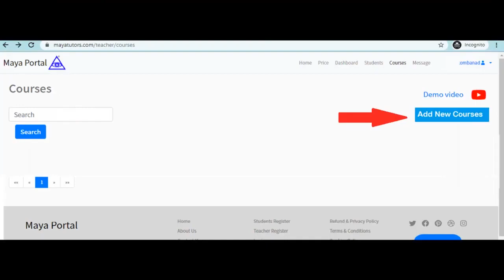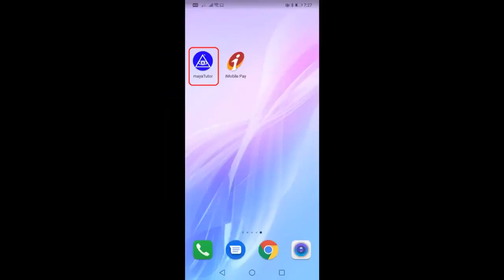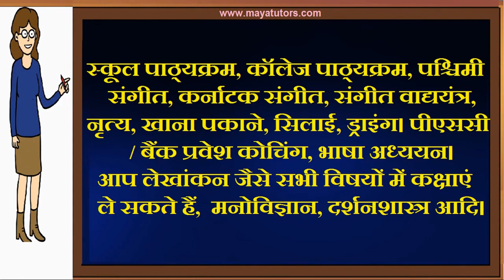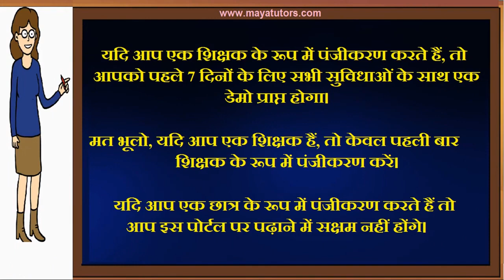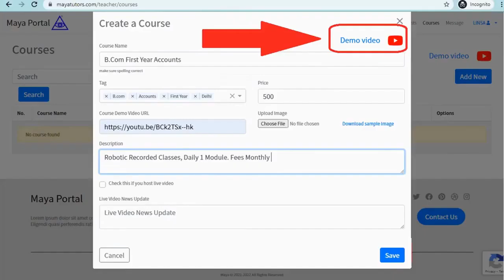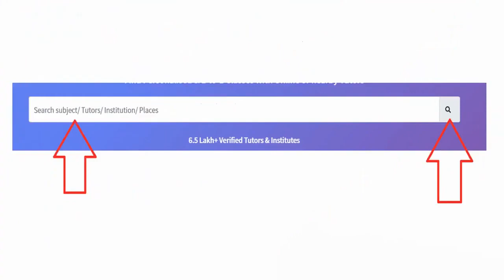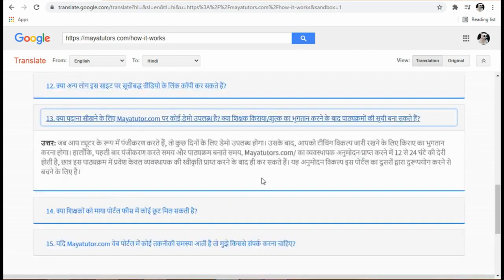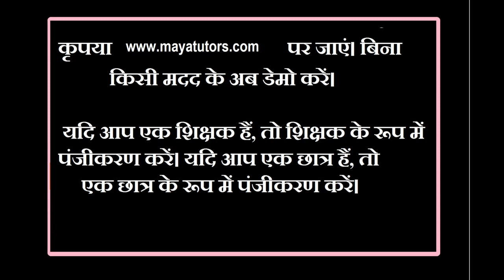MAYA TUTORS , Online Online Classes , Online Teaching Courses Khagaria